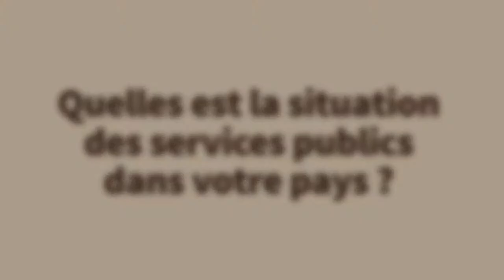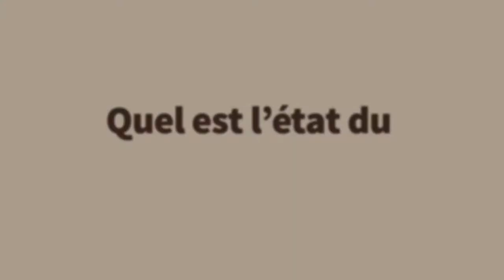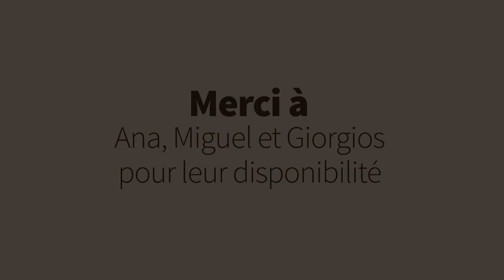Quelle fiscalité en Europe ?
3 questions à Giorgos, Ana et Miguel syndicalistes européens sur la situation économique dans leur pays et les revendications portées par leurs syndicats.